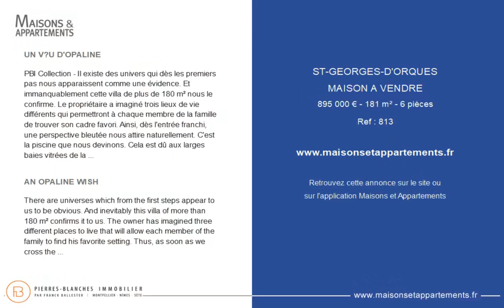SAINT-GEORGES-D'ORQUES - MAISON A VENDRE - 895 000 € - 181 m² - 6 pièce(s)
Référence : 813

UN VŒU D'OPALINE

PBI Collection - Il existe des univers qui dès les premiers pas nous apparaissent comme une évidence. Et immanquablement cette villa de plus de 180 m² nous le confirme. Le propriétaire a imaginé trois lieux de vie différents qui permettront à chaque membre de la famille de trouver son cadre favori. Ainsi, dès l'entrée franchi, une perspective bleutée nous attire naturellement. C'est la piscine que nous devinons. Cela est dû aux larges baies vitrées de la pièce de vie, faisant entrer toute la lumière du soleil jusqu'à la cuisine en open space de belle facture. Le deuxième lieu de vie est la suite parentale, à l'écart des autres chambres, présentant une fluidité de mouvements entre le dressing et la salle de bain privée jusqu'à la terrasse pour enchaîner quelques baignades. Les 4 autres chambres se positionnent sur la 3ème aile, faisant ainsi un hub réservé aux enfants. Ici nous pouvons ajouter un 4ème lieu de vie composé par l'ensemble des extérieurs. Encadrée d'une terrasse carrelée, la piscine de 12 mètres de long accueillera des moments de fraîcheur, une terrasse dallée des repas à l'ombre des chênes, le terrain de pétanque des parties effrénées. Le Plus: Villa neuve. Terrain clos de 1450 m² arboré d'essences méditerranéennes. Chauffage et rafraîchissement par le sol. Quartier résidentiel. Environnement paisible. À 10 minutes de Montpellier côté ouest. Notre Avis: Un rêve d'apesanteur au creux de cette univers immaculé. Point de mystère. Une alchimie et la certitude d'être présent au bon moment. "Une Vision Authentique et Contemporaine de l'Immobilier de Luxe." Franck BALLESTER Contact Bruno DUBERNET RSAC Montpellier 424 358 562 ® Toute reproduction, inspiration, modification est interdite.

AN OPALINE WISH

There are universes which from the first steps appear to us to be obvious. And inevitably this villa of more than 180 m² confirms it to us. The owner has imagined three different places to live that will allow each member of the family to find his favorite setting. Thus, as soon as we cross the entrance, a blue perspective naturally attracts us. This is the pool we are guessing. This is due to the large bay windows in the living room, allowing all the sunlight to enter into the beautifully crafted open space kitchen. The second living space is the master suite, away from the other bedrooms, offering fluidity of movement between the dressing room and the private bathroom up to the terrace for a few swims. The other 4 bedrooms are located on the 3rd wing, making a hub reserved for children. Here we can add a 4th place of life composed by all the exteriors. Framed by a tiled terrace, the 12-meter-long swimming pool will welcome moments of freshness, a paved terrace for meals in the shade of oak trees, the pétanque ground for unbridled parties. The Plus: New villa. Enclosed land of 1450 m² with Mediterranean species. Underfloor heating and cooling. Residential district. Peaceful environment. 10 minutes from Montpellier west coast. Our Opinion: A dream of weightlessness in the hollow of this immaculate universe. No mystery. An alchemy and the certainty of being present at the right time. "An Authentic and Contemporary Vision of Luxury Real Estate." Franck BALLESTER Contact Bruno DUBERNET RSAC Montpellier 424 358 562 ® Any reproduction, inspiration, modification is prohibited.

Cette annonce vous est proposée par l'agence Pierres blanches immobilier

|2487156|